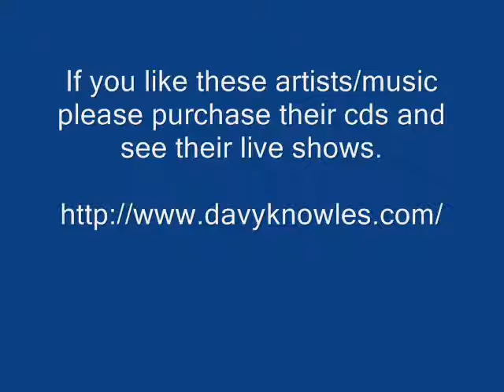Come Home - Back Door Slam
Back Door Slam - Come Home - Roll Away

Thanks.